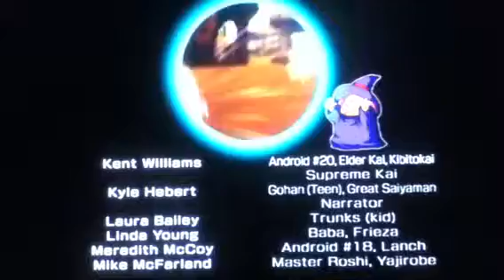Dbz budokai 3 - Gohan story part 3 *Final*